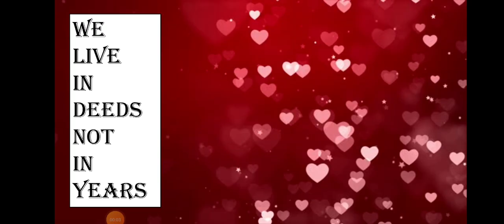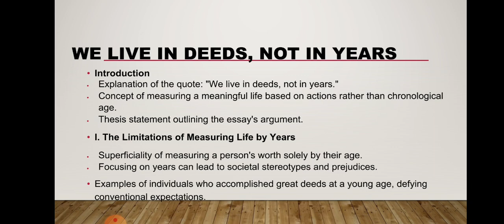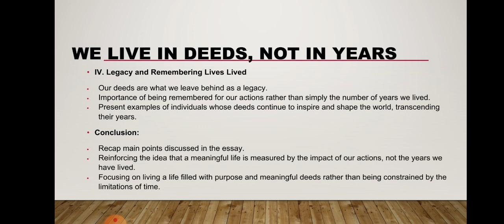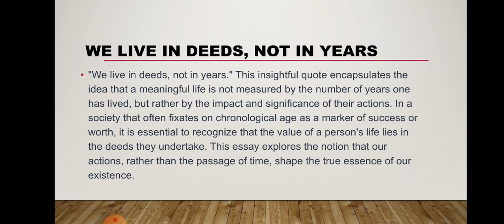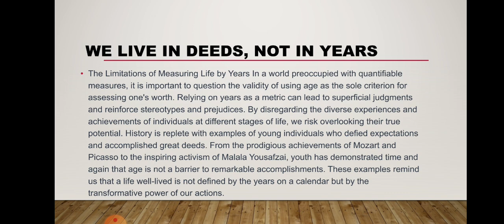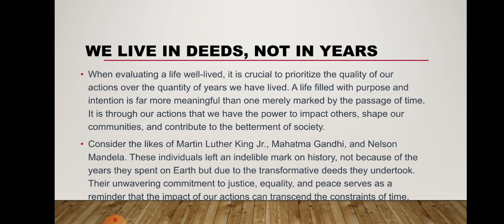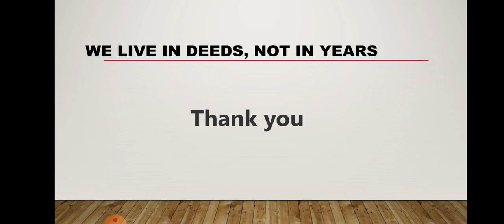We live in deeds not in years essay|CSS|PCS|PMS|TEHSILDAR|IAS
In this lecture I have explained we live in deeds not in years.
we live in deeds not in years
expand we live in deeds not in years
essay on we live in deeds not in years
we live in deeds not in years expansion
we live in deeds not in years in English
expand the theme we live in deeds not in years
we live in deeds not in years expand the theme
we live in deeds not in years expansion of idea
expansion of idea we live in deeds not in years
expansion of theme we live in deeds not in years
we live in deeds not in years speech